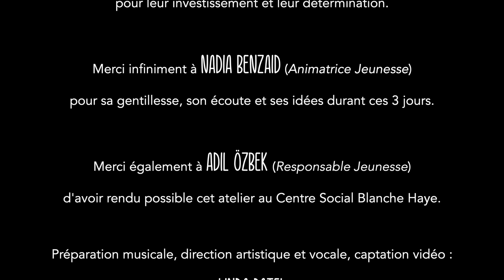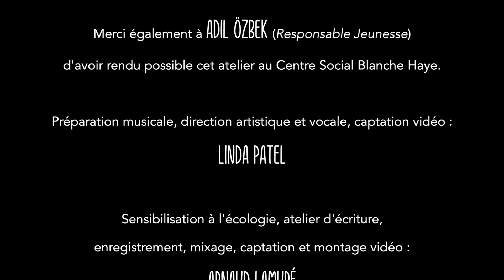Solutions fossiles ? - Atelier d'écriture - La Planète Verte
↴ Afficher les paroles de la chanson ↴

Solution fossiles ?

Demain je m’éveille
Dit-on chaque nuit
Demain ce vœu s’enfuit
Parfois je surveille
Si les gens s’ennuient
De cette vie qui nous nuit

La belle au bois dormant
S’endormît lentement
Piquée par la flemme
Une vie sans dilemme
Des solutions fossiles
C’est tellement plus facile
Une vie sans courage
Qui sème des ravages

Demain je m’éveille
Dit-on chaque nuit

La belle s’est crue heureuse
Mais devenue peureuse
Devant son écran
Sentiments : à cran
Jusqu’à ce qu’un chant choral
Lui redonne le moral
Passer à l’action
C’est la solution

Demain je m’éveille
Dit-on chaque nuit
Demain c’est aujourd’hui
Les gens se réveillent
Dans les rues depuis
En chantant jour et nuit

Cette chanson a été imaginée en atelier d'écriture La Planète Verte

MERCI aux enfants du Centre Social Blanche Haye L'ÉLITE : Elena, Elio, Hélyos, Leandro, Louise et Neïla pour leur investissement et leur détermination.

Merci infiniment à Nadia Benzaid (Animatrice Jeunesse) pour sa gentillesse, son écoute et ses idées durant ces 3 jours.

Merci à Adil Özbek (Responsable Jeunesse) pour l'organisation de cet atelier.

Préparation musicale, direction artistique et vocale, captation vidéo :
Linda PATEL

Sensibilisation à l'écologie, atelier d'écriture,
enregistrement, mixage, captation et montage vidéo :
Arnaud LAMURÉ

Renseignements sur les ateliers et le conte musical
La Planète Verte